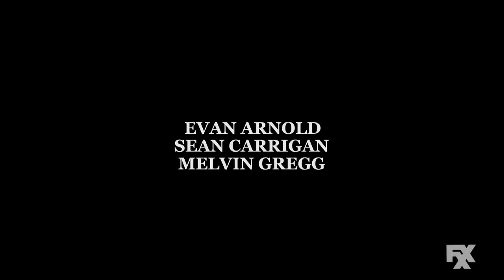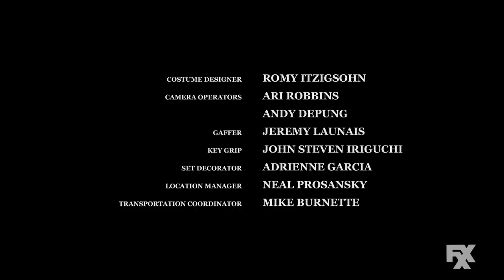DAVE - Lil Dicky Freestyles At The Breakfast Club